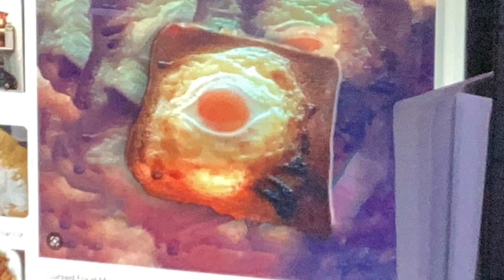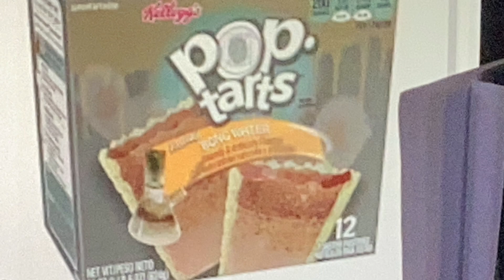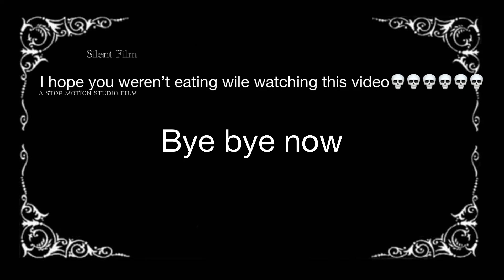Boneappleteet (cursed food images)